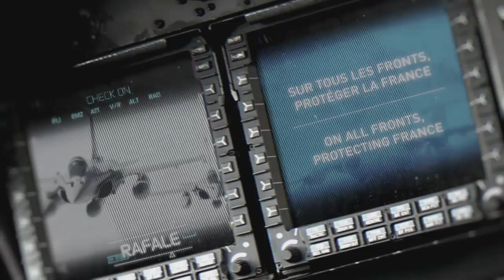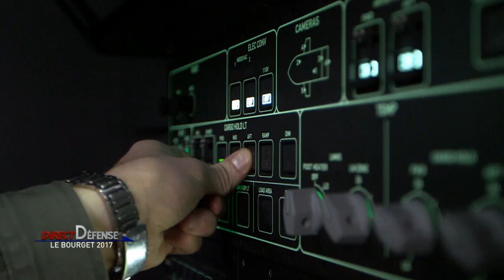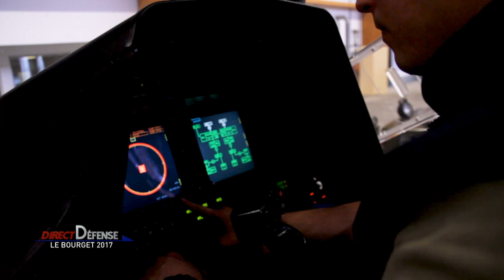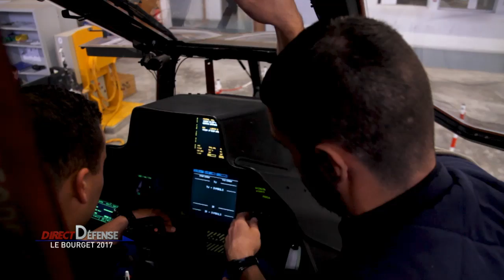[Bourget 2017] JT «Direct Défense» du 20 juin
Du 19 au 25 juin 2017, le JT «Direct Défense» vous donne rendez-vous pour une immersion quotidienne d’une dizaine de minutes au salon international de l’aéronautique et de l’espace du Bourget.
Depuis le stand du ministère des Armées, vous découvriez les derniers équipements et innovations du secteur grâce aux explications de spécialistes. Aujourd’hui, zoom sur les métiers de l'aéronautique.